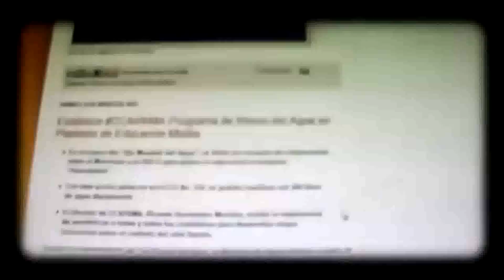Parque "Linea Verde" Aguascalientes (Kaosonner - Diamante - Kadaver) 2013